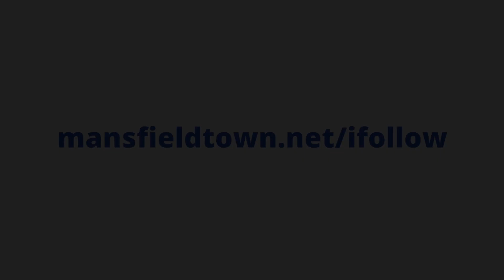Andy Garner on Doncaster win